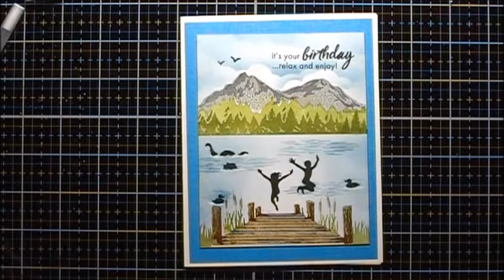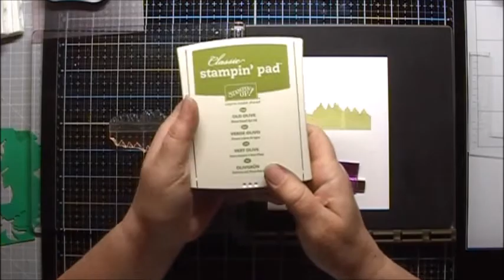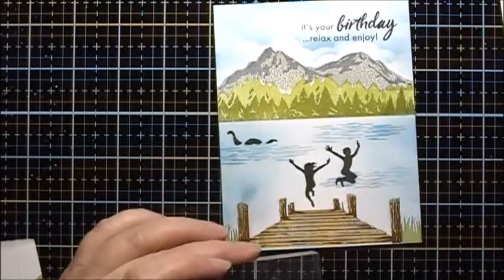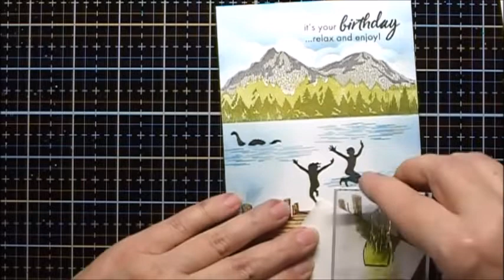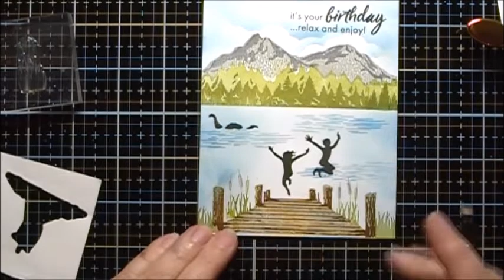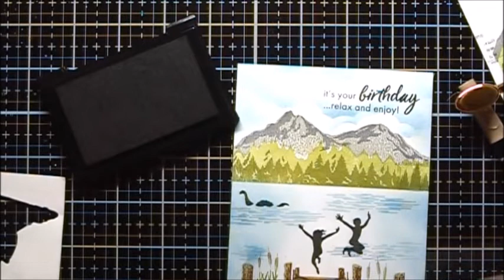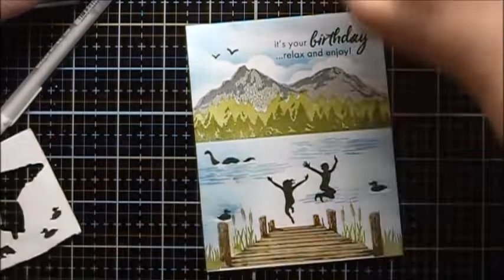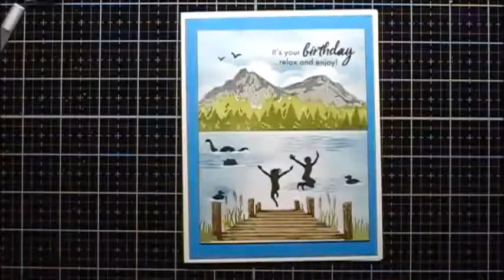Hero Arts July 2019 kit card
Card made using the Hero Arts July 2019 kit